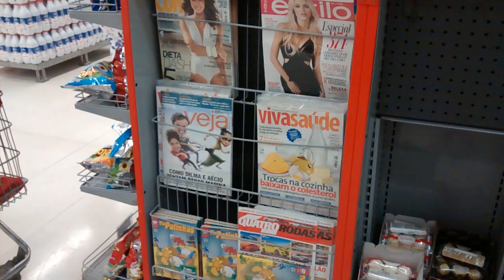Campanha: "Vire a Veja".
Siga nosso exemplo!